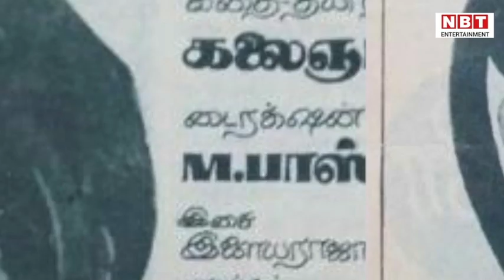Rajinikanth Birthday Special: भगवान का दर्जा पाने वाले रजनीकांत ऐसे बने Superstar | Biography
रजनीकांत इंडियन एंटरटेनमेंट इंडस्ट्री के बेहद पॉप्युलर ऐक्टर हैं। उन्होंने साउथ ही नहीं बॉलिवुड में अपनी खास जगह बनाई है। रजनीकांत के फैन्स उन्हें भगवान की तरह पूजते हैं। आज (12 दिसंबर को) उनका जन्मदिन है। बॉलिवुड और टॉलिवुड के सुपरस्टार रजनीकांत आज अपना 70वां जन्मदिन मना रहे हैं। रजनीकांत के करोड़ों फैंस उन्हें जन्मदिन की बधाई दे रहे हैं। 12 दिसंबर 1950 को रजनीकांत का जन्म बेंगलुरू के मराठी परिवार में हुआ था। गरीब परिवार में जन्मे रजनीकांत ने अपनी मेहनत और कड़े संघर्ष की बदौलत टॉलिवुड में ही नहीं बॉलिवुड में भी काफी नाम कमाया। साउथ में तो रजनीकांत को थलाइवा और भगवान कहा जाता है। दरअसल फिल्मों में दमदार एक्टिंग करने वाले रजनीकांत असल जिंदगी में जरूरतमंदों की दिल खोलकर मंदद भी करते हैं। वह रियल लाइफ इंस्पिरेशन भी हैं। रजनीकांत का असली नाम शिवाजी राव गायकवाड़ है। उनके पिता का नाम रामोजी राव गायकवाड़ था और वह हवलदार थे। चार भाई-बहनों में रजनीकांत सबसे छोटे थे। जब वह सिर्फ चार साल के थे तभी उनकी माता का निधन हो गया था जिसके बाद उनका पूरा परिवार टूट गया। रजनीकांत को घर की खस्ता हालत का अहसास हुआ और फिर उन्होंने कुली का काम करना शुरू किया।